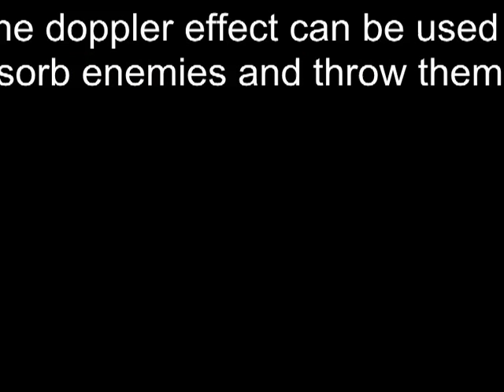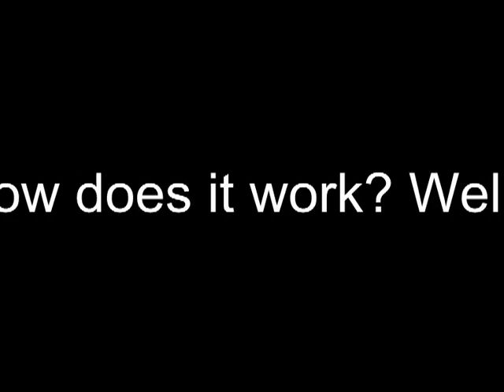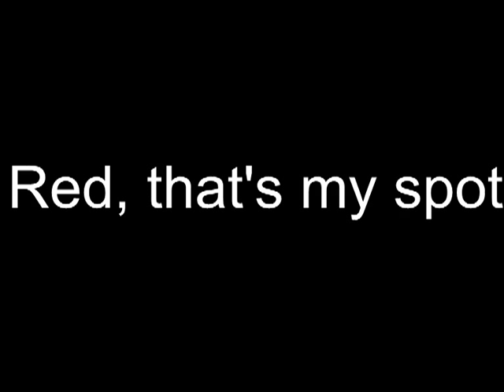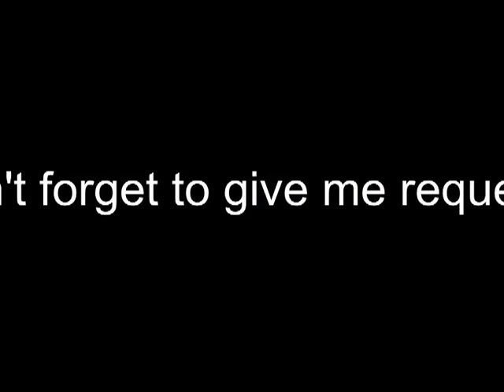Super Smash Bros Lawl Nova Moveset: Sheldon Cooper (The Big Bang Theory)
Sheldon finally approves Lawl and he'll prove that Psycisists can also win the battle using their geeky weapons. He's not Sheldon anymore, HE'S THE LAWL MASTER!
Yeah, some texts are wrong.
Chincherrinas
YTPGuy17
Nintendo
Warner Brothers
Bare Naked Ladies (The Song)
Disney Channel
Aitor Molina Gamer
Animation Magic